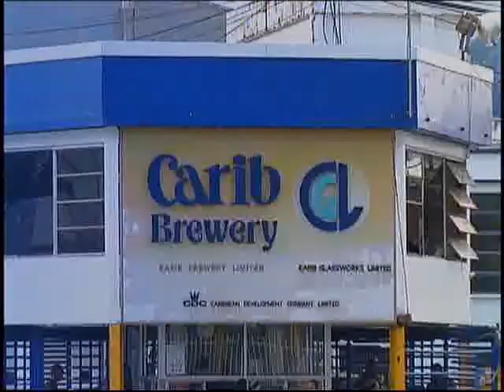Carib Settles With Union For 2013 2016 Period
Carib has settled with its union for the period 2013 to 2016. According to the Company's CEO in these challenging times it is in their interest to ensure that their employees are happy.